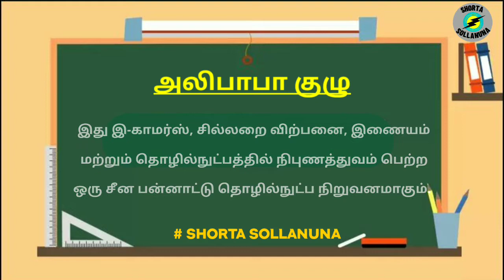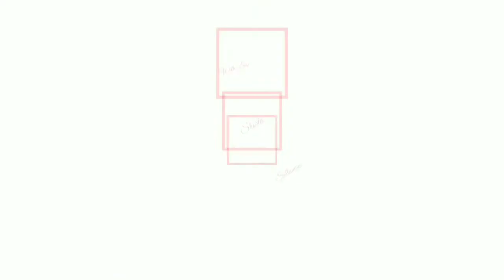Alibaba Group | Random Topics - 50 | Shorta Sollanuna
In this video, we are going to see about Alibaba Group.